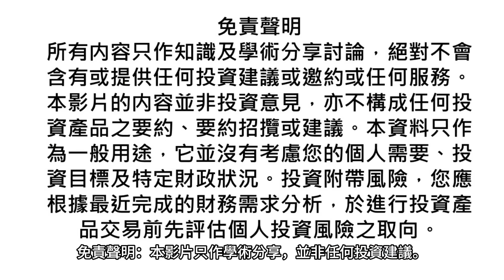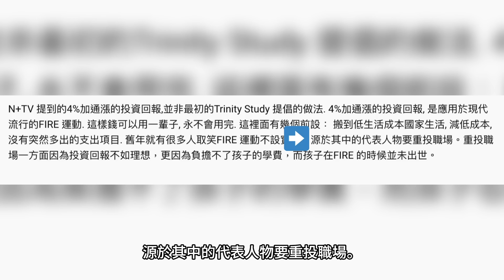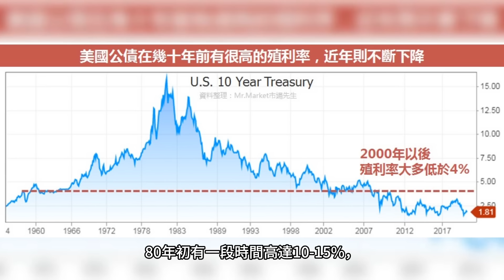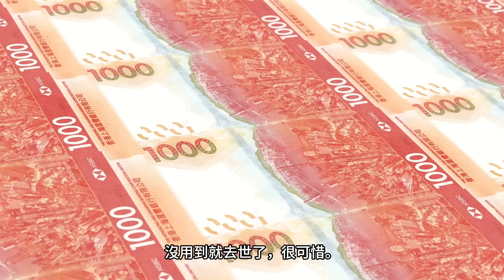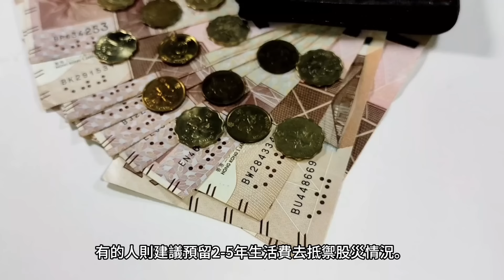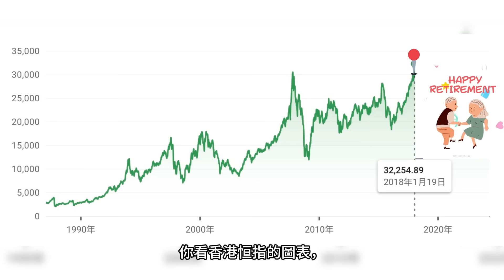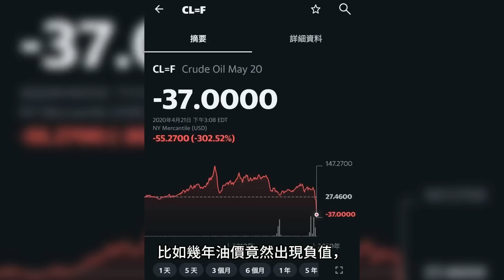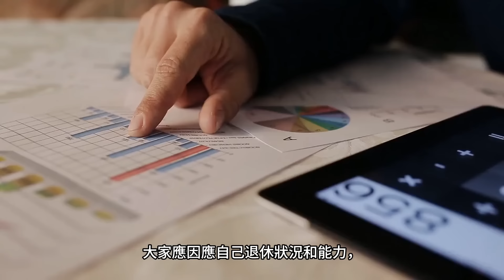【退休前必細看】4%法則｜美股美債退休大辯論！ 有何細節和風險？不鳥為何不用？退休與財自早退的法則大不同？身在局中才明白的退休資產配置 退休規劃 財務自由 香港 資產配置 【輕鬆學財務自由64】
不鳥被網友質疑？
65歲退休與財自早退FIRE族的4%法則，有些分別？
退休後，以美股美債作資產配置實行4%法則，是否合適嗎？

今集的主題是：「4%法則與美股美債資產配置大辯論」。
透過回應分享，大家也可以一起反思退休的理財方法。

免責聲明：本影片只作學術分享，並非任何投資建議。

今集將會分5部份：
1. 網友提出的質疑
2. 不鳥對4%法則的回應
3. 不鳥對以美股美債組合退休的回應
4. 長者退休，4%法則合適嗎？
5. 總結

請進來吧！

嫺人的訪問：
"49歲被迫離職"不可怕！嚴守4%法則 照樣月領4萬過日子！│Stay Rich│貝庭│20240319:

不鳥 N+TV

影片章節：
00:00 內容簡介
00:24 本集主題
01:28 1. 網友提出的質疑
02:02 1a. 網友：Trinity Study 4%法則
02:36 1b. 網友：FIRE運動的4%法則
03:17 1c. 網友：美債美債組合好處
03:48 1d. 網友：反對之處
04:23 2. 不鳥對4%法則的回應
05:21 2a. i. 財自早退與一般退休人士的不同
05:39 2b. ii. 更多關於4%法則
07:06 2c. iii. 金錢死前歸零與否
08:59 2d. 一般人對4%法則的誤解
10:21 2e. iv. 需要留意的風險
10:46 3. 不鳥對以美股美債組合退休的回應
11:04 3a. 近年報酬率
11:34 3b. 風險1: 是否有駕馭這種投資方法的能力？
12:08 3c. 風險2: 最大回調的風險，能承受嗎？
12:25 3d. 風險3: 未必適合財自早退的人
12:40 3e. 風險4: 第一次失效的風險
13:17 3f. 港股港債組合的例子
14:38 3g. 網友的反對
15:06 3h. 網友與不鳥的觀點比較
15:28 3i. 不鳥的例子
16:16 3j. 不同地方的退休 - 嫺人
16:58 4. 長者退休，4%法則合適嗎？
18:17 5. 總結